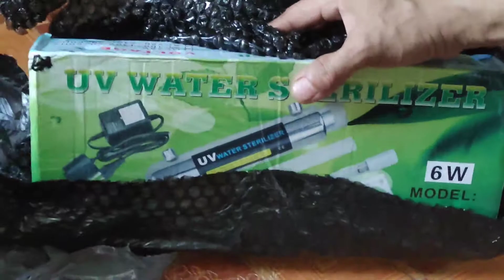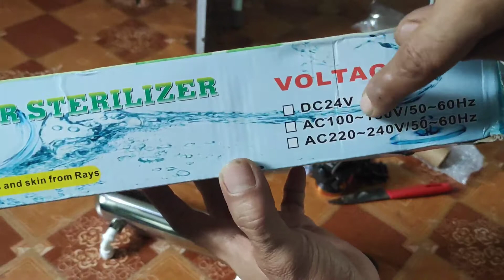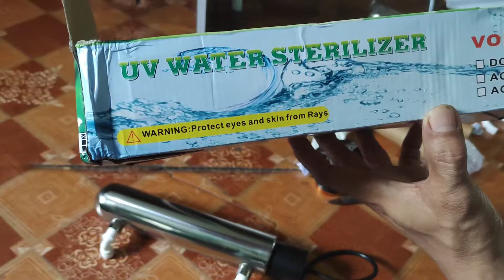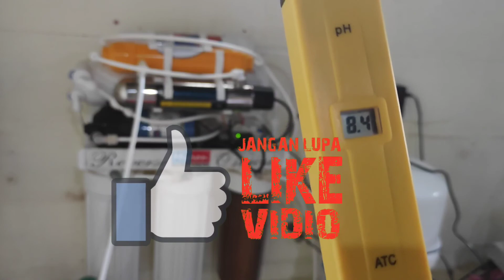Merakit Lampu Ultra Violet Mesin Air Minum isi ulang dengan 7 tahap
Pasang lampu Ultra Violet Water Sterilizer mesin RO isi ulang dengan 7 tahap merupakan alat tambahan pada mesin RO, semoga video ini bermanfaat